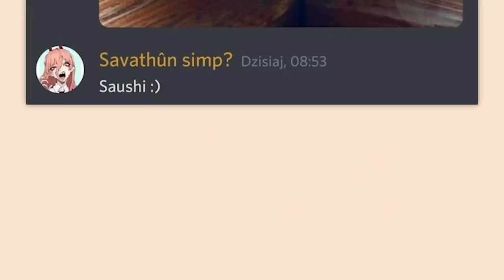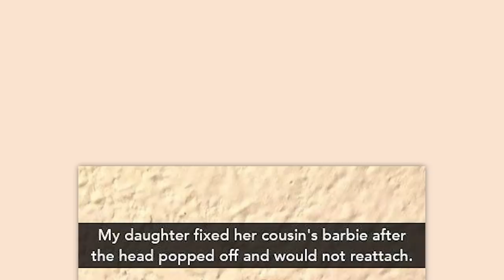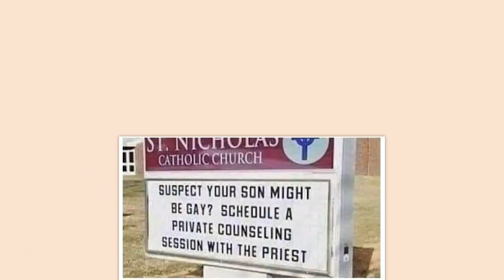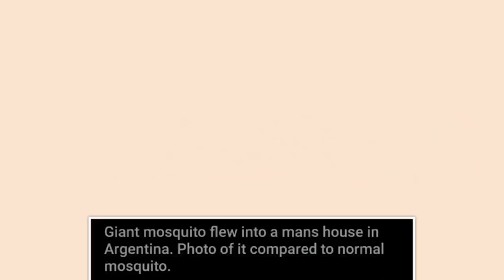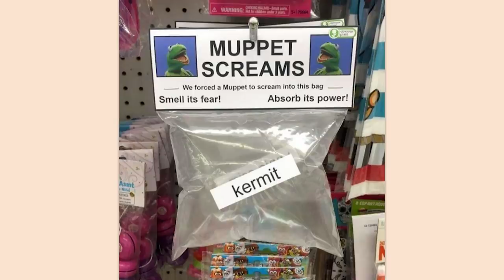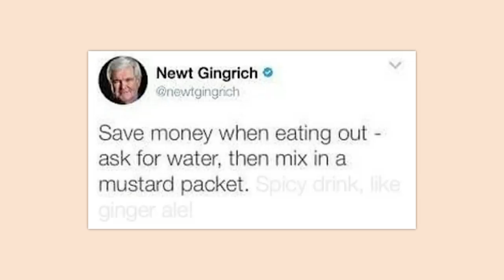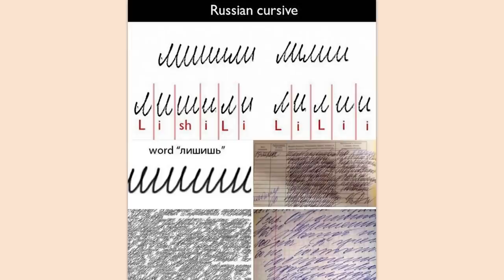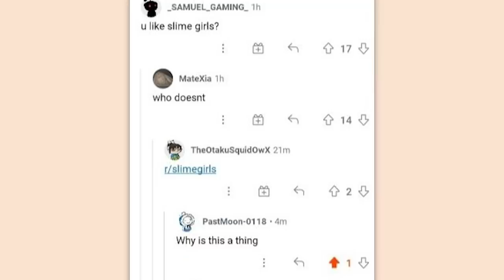r/TIHI | click to stand in eggs immediately